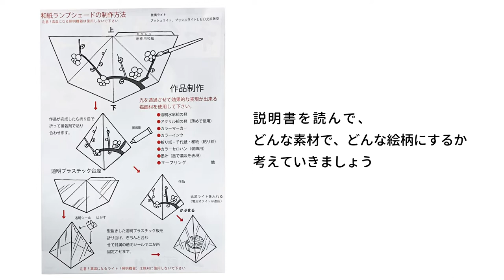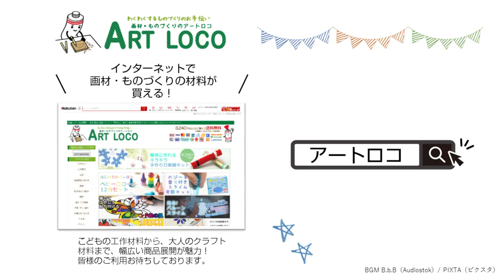【作り方】 和紙やおりがみで四角錐のランプシェードを作ろう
使ったもの
商品番号：056439
和紙 ランプシェード 四角錘楽天
その他：ひかりとり紙(050269)、のり、はさみ